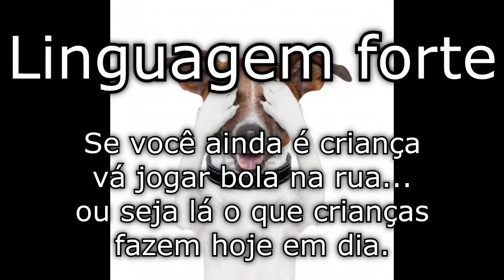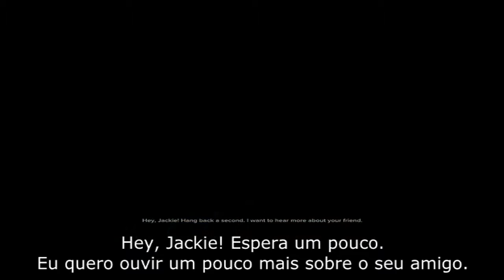Sleeping Dogs - Legendas em Pt. - Parte 2 (Preparem as acelgas!)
Obs: Linguagem forte!

Segundo episódio saindo! Depois de Wei encontrar com o bom e velho Jackie Ma, ele vai ao encontro de Winston, um dos líderes da gangue Sun On Yee e, entre muitos palavrões e menções à sua irmã, ele vai finalmente começar a provar o seu valor dentro da gangue.

Preparem as acelgas que Wei Shen chegou!